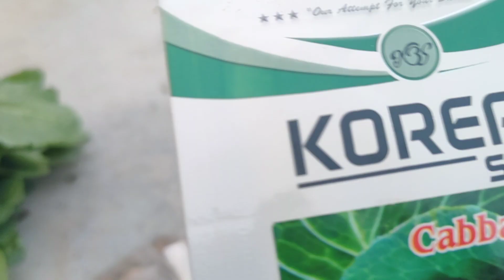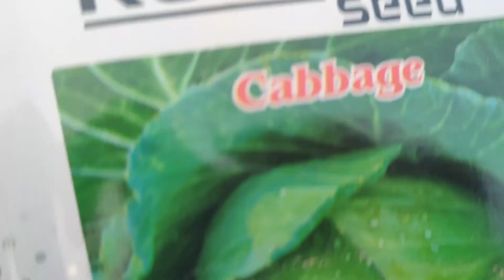आज हम नर्सरी से गोभी और बंदगोभी@Dadimaakibagiya122